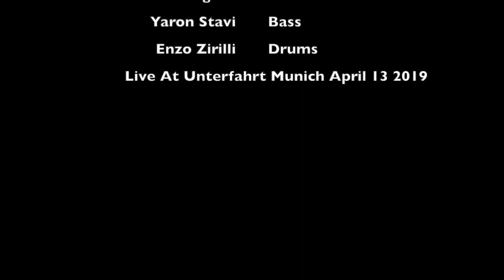Three Tenors feat. Gilad Atzmon; Tony Lakatos; Johannes Müller - Lady Bird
Videobeschreibung Three Tenors - Lady Bird

Gilad Atzmon - Tenorsaxophon
Tony Lakatos - Tenorsaxophon
Johannes Müller - Tenorsaxophon
Thilo Wagner - Piano
Yaron Stavi - Bass
Enzo Zirilli - Drums

Live at Unterfahrt - Munich (D) April 13 2019

Lady Bird
Jazz Standard